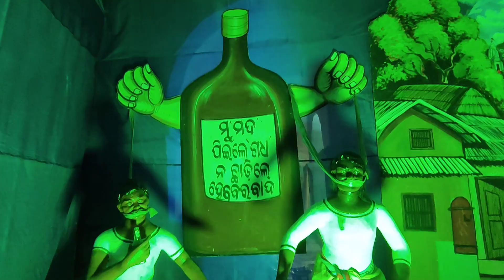Ganesh Puja Deogarh Odisha || 2023 Ganesh Puja Fastival || Ganesh puja Vlog || 2023 Ganesh Chaturthi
Ganesh Puja Deogarh ( Odisha) || 2023 Ganesh Puja Fastival || Ganesh Chaturthi Vlog ||

Ganesh Puja Deogarh 2023
Odisha
Fastival